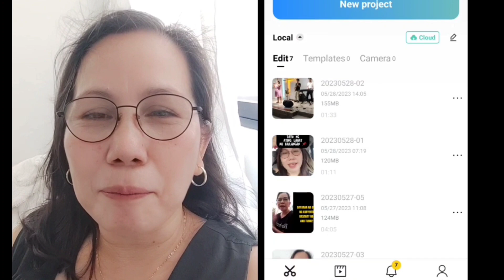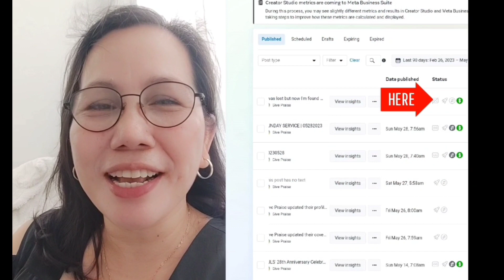COPYRIGHT CHECK MADALI NA GAWIN